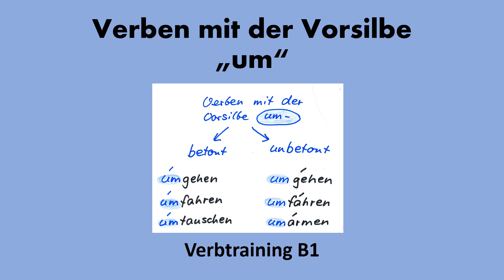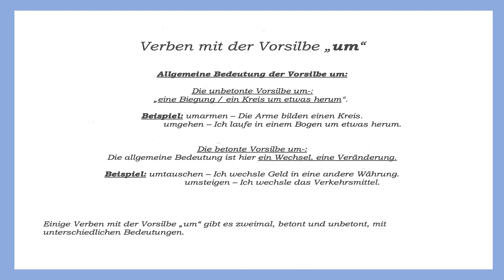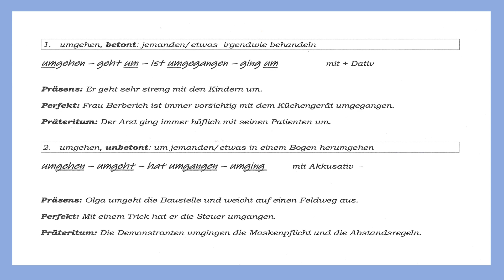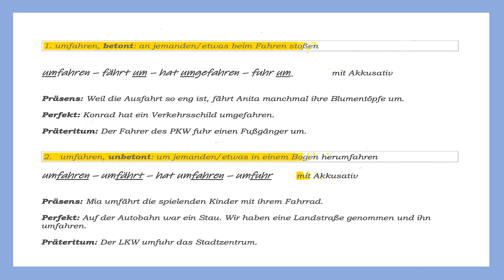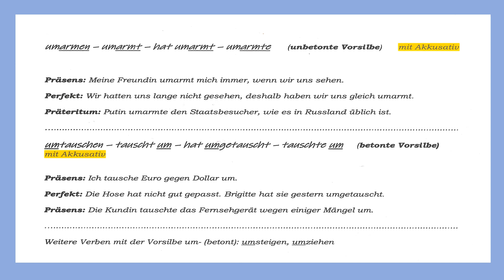Verben B1 mit der Vorsilbe "um" الأفعال مع بادئات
Bei diesen Verben ist es von entscheidender Bedeutung, ob sie betont oder unbetont sind.